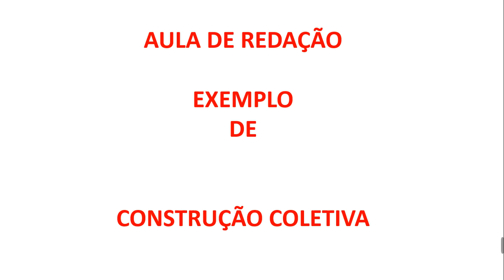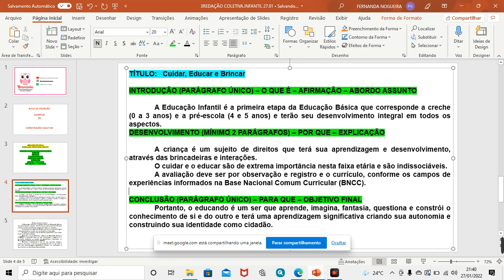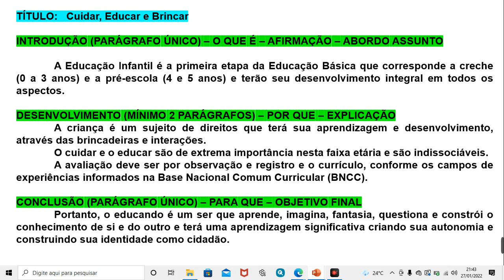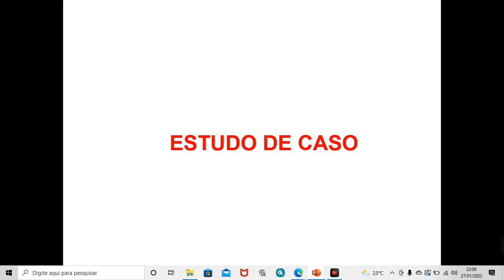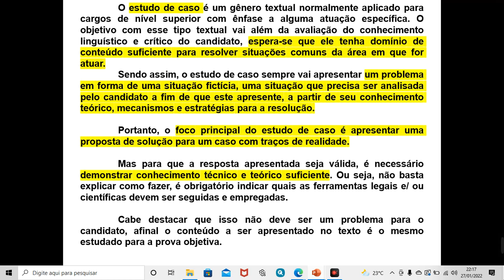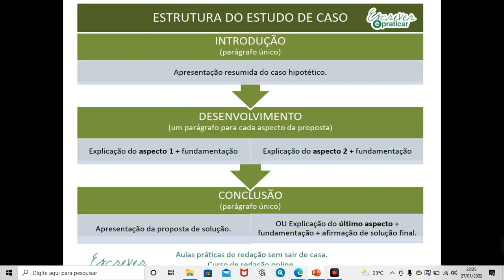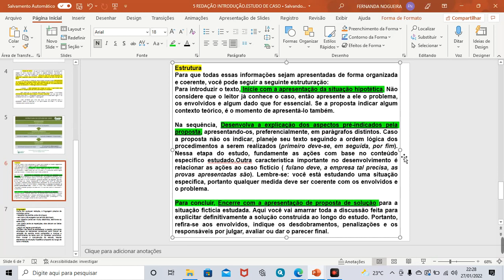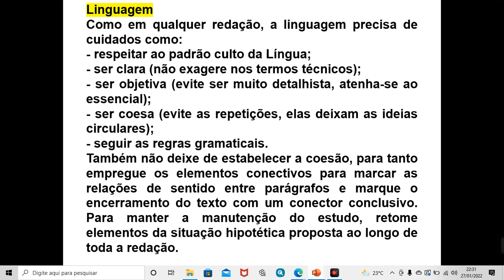REDAÇÃO ESTUDO DE CASO PARTE 3